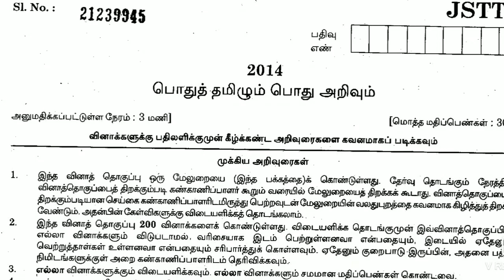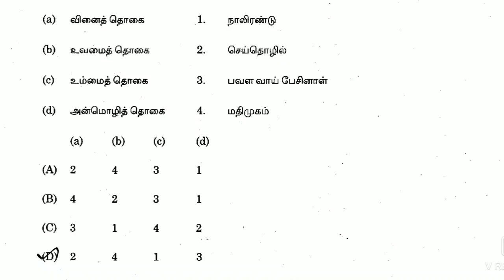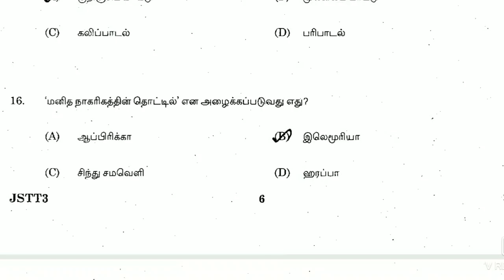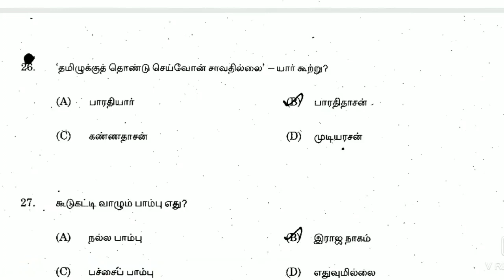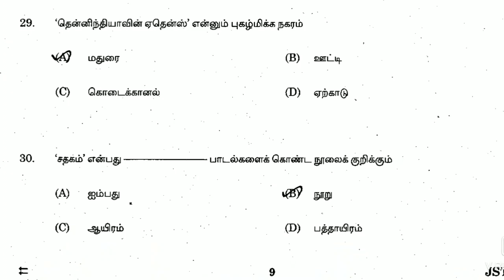TNPSC GROUP 4 PRELIMINARY 2014 QUESTION PAPER 1-30 QUESTION (PART 1)